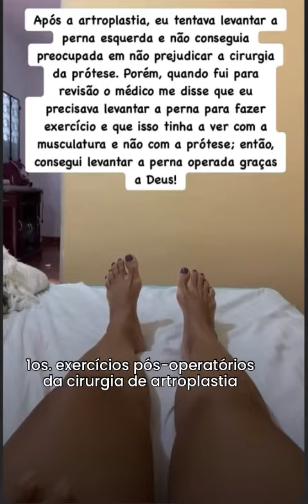Cirurgia de quadril e cuidados pós-operatórios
Artroplastia bem sucedida pela graça, bondade, misericórdia e PODER de Deus. Foi uma bênção que Deus me deu. Tenho este grande testemunho do cuidado e do amor de Deus. Obrigada, Senhor.

Cirurgia excelente! Tudo perfeito conforme a perfeita vontade de Deus que é perfeito!

Obrigada Dr. Lucas Ascenção Barros e toda sua equipe do INTO.

Obrigada a todo staff do HGI; pessoal 1000!

Obrigada SUS! Cuidando do povo! 🙏🏼❤️😍

Obrigada ao meu esposo Sérgio por tanto amor, carinho e cuidado! (Estou hospedada na casa deles — meu marido e seus irmãos).

Obrigada aos meus cunhados, em especial @luci06assis, @amelia.assis.92 pelos cuidados intensos além do carinho, sobrinhos, em especial Ciça @cecilia_steckel - minha nutri amorosa -, sobrinhos-netos Lominha @paloma_steckel minha enfermeira maravilhosa, e Gigi, minha acompanhante amorosa e zelosa!

Obrigada minha querida irmã @rosimerecampello e marido Carlos @magno9754 que me ofereceram sua casa e cuidados!

Obrigada minha prima @elainecampello2021 e marido Carlos pela oferta de amor de seus aparelhos e pelo carinho!

Obrigada minha titcha Mitcha @iracycampello pelo amor sincero, pelas orações!

Enfim, é tanta gratidão a tantas pessoas queridas que o espaço aqui se torna pequeno.